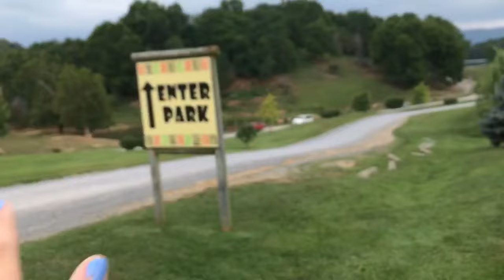A LLAMA SPIT ON ME!! Vlog #2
I hope you guys liked this video! Xoxo, Bree